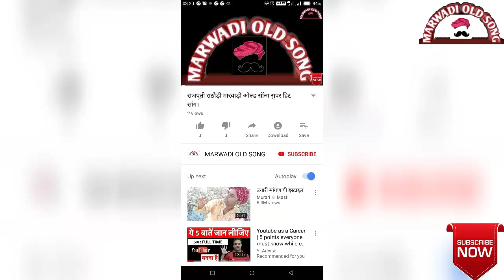PEAKASH MALI SUPER HIT SONG & "मै तो अमर चूंदड़ी ओडू" प्रकाश माली का सबसे सुपर हिट मीरा बाई भजन-2019